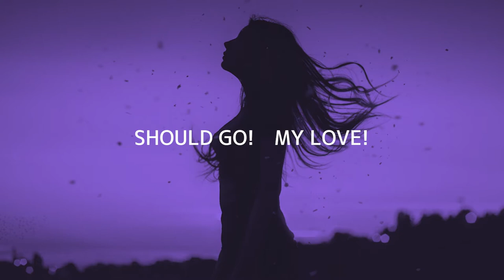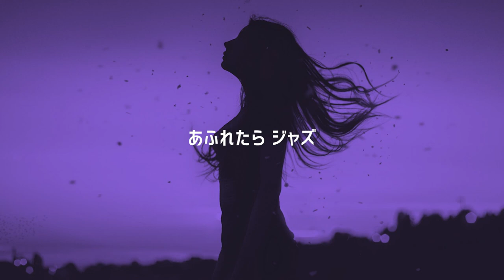【歌ってみた】LOVE! THUNDER GLOW【Sacra】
Inst：VictorVictor Macross Channel